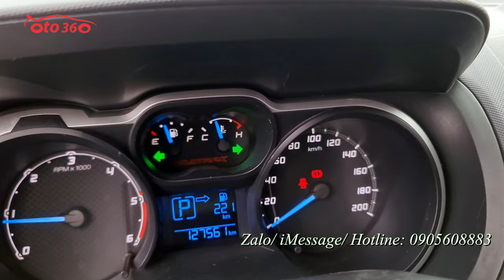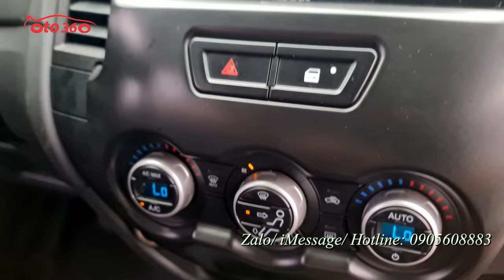Bán chiếc xe Ford Ranger Wildtrak 2014 màu đỏ, số tự động, 1 cầu, nhập khẩu nguyên chiếc từ Thái Lan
Bán xe Ford Ranger Wildtrak sản xuất năm 2014, màu đỏ, nhập khẩu, chạy hơn 12 vạn km, xe rất đẹp.
Xe được trang bị động cơ diesel 2.2L, hộp số tự động,1 cầu đủ đồ như: nội thất da, vô lăng, bọc da, tích hợp các phím điều khiển , kiểm soát hành trình, ga tự động ( cruicontro), điều hoà tự động 2 vùng độc lập, gương chiếu hậu gập điện, tích hợp xi nhan trên gương. Đã lắp thêm nhiều đồ xịn như: màn hình Android, camera lùi, camera hành trình, giá nóc, vai thể thao, nắp thùng cuốn, đèn bi gầm, độ đèn hậu Raptor, bậc cửa Raptor…
Xe đẹp, bảo dưỡng định kỳ, hoạt động tốt, xe ko lỗi, Nguyên bản.